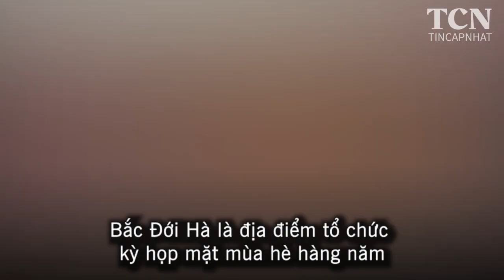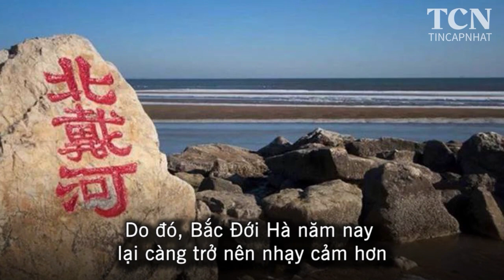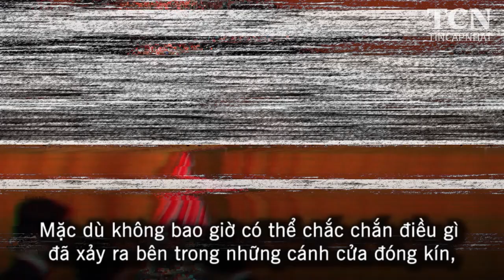Hội nghị BÍ ẨN Bắc Đới Hà, liệu sẽ ĐỊNH ĐOẠT chiếc ghế của ông Tập? - Tin Cập Nhật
Ngoài Trung Nam Hải, TQ còn có một nơi cực kỳ bí ẩn đó là Bắc Đới Hà
Hội nghị Bắc Đới Hà hay Mật Nghị Bắc Đới Hà, được truyền thông phương tây gọi là ‘HỘP ĐEN QUYỀN LỰC’ của ĐCSTQ, là nơi có sức ảnh hưởng RẤT LỚN đến chiếc ghế lãnh đạo của ông Tập Cận Bình trong năm nay

Chính tầm ảnh hưởng to lớn của nó, nên đã có thông tin cho rằng, bất kỳ xe điện nào mang nhãn hiệu Tesla (của tỷ phú Elon Musk) cũng không được vào Bắc Đới Hà kể từ đầu tháng 7 tới